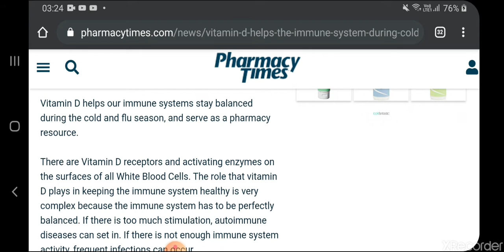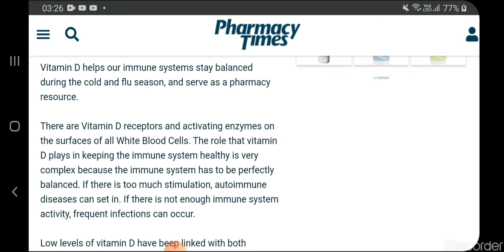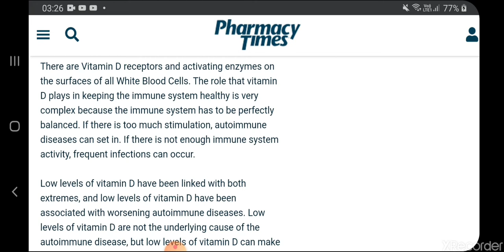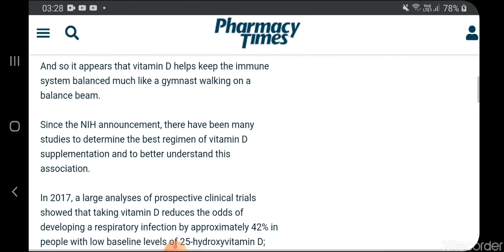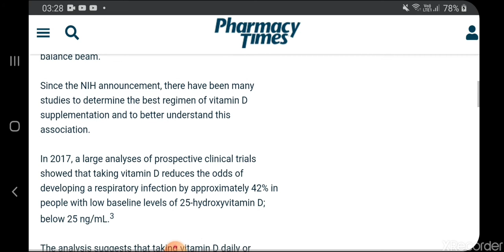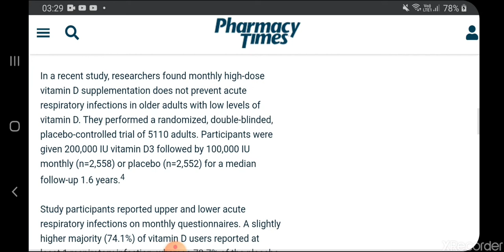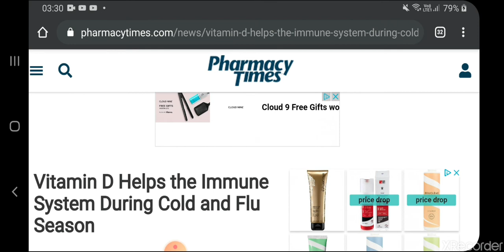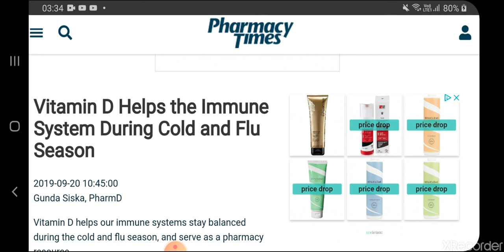How to protect yourself from viruses #1 - vitamin D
Hey folks, this will be going out to both channels whilst I build the subscriber base on my new truth seeking channel 🙂